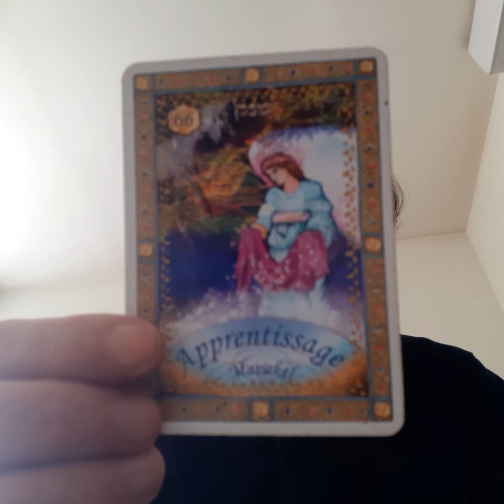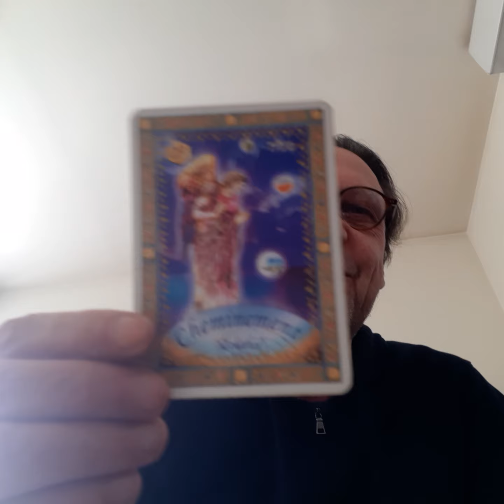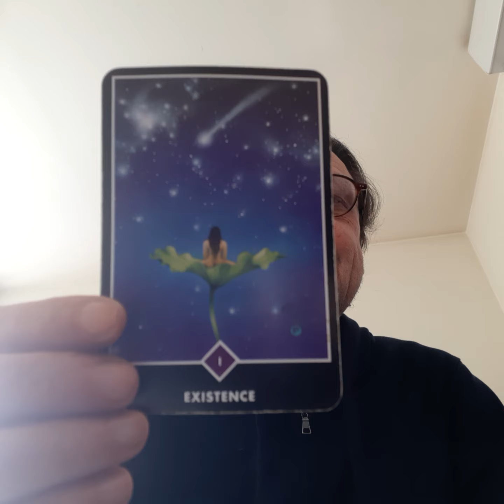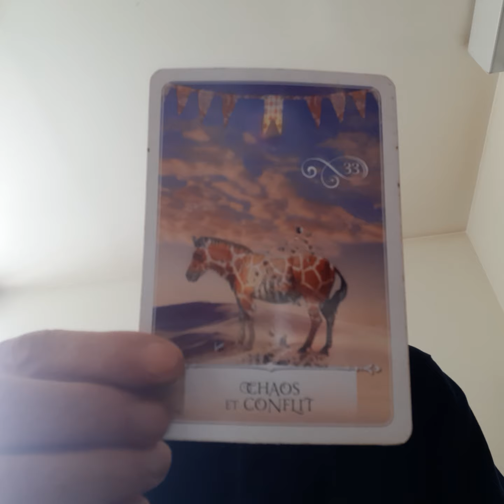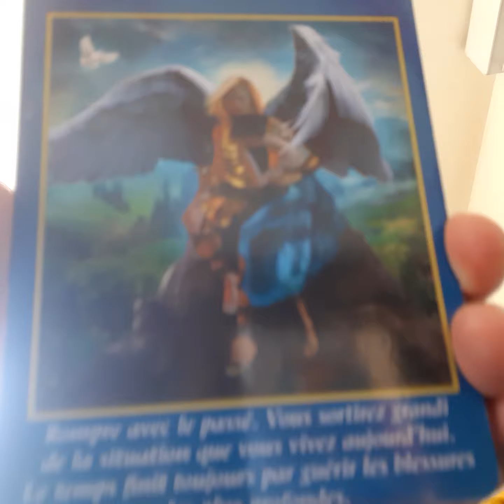LE KARMA EST UNE RÉPONSE ÉNERGÉTIQUE A UN PRÉJUDICE (2022) - Oracles et Chanson 🎶